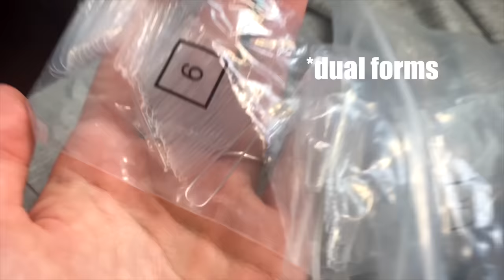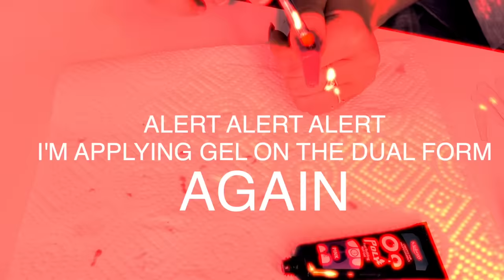testing a cheap gel nail kit from WISH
the shabby nail shaloon is now open. book now!

you're as thicc as my thumbnail shnoodle doot, my broccolis